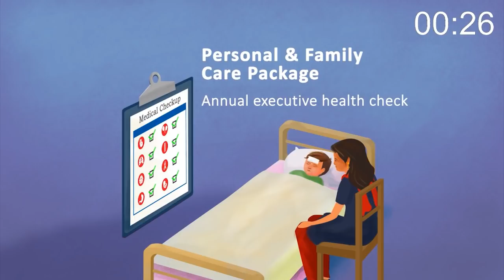ডায়াবেটিক রোগীর পায়ে ঘা । Diabetic Foot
Topic: ডায়াবেটিক রোগীর ঘা

Speaker: Dr. S.M.G. Saklayen Russel, Assistant Professor & Associate Consultant, Dept. of Vascular Surgery, Ibrahim Cardiac Hospital, Profile